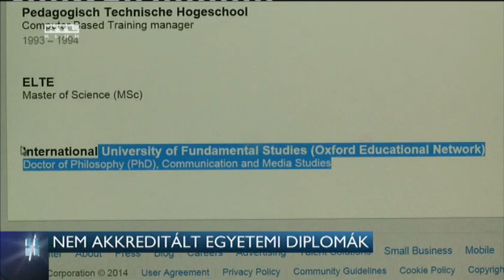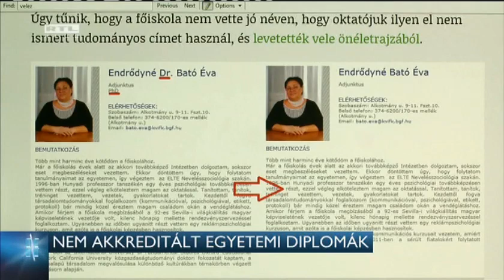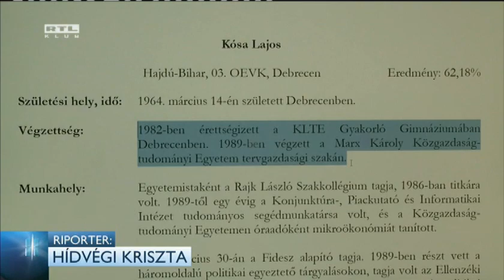Nem akkreditált egyetemi diplomák 14-06-19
Több magyar főiskolai vezető is kétes tudományos fokozattal rendelkezik, tudta meg a 444.hu. Egy olyan orosz egyetemen szerezték meg a doktori címet, amelyet az orosz Oktatási és Tudományos Minisztérium sem jegyez akkreditált oktatási intézményként. Ott szerzett diplomát egyébként a jobbikos Volner János is.